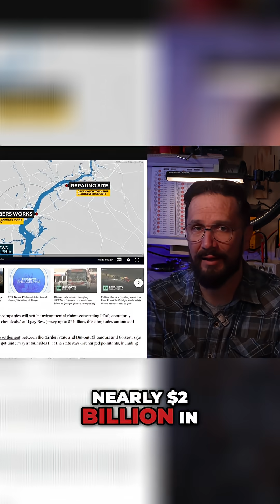PFAS Chemicals: Legal Limits Ignored & Regulatory Failures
A chemical company continues to violate environmental laws, raising concerns about regulatory enforcement. Court filings reveal the release of thousands of pounds of PFAS over legal limits, sparking lawsuits and highlighting the need for stricter penalties and compliance measures.